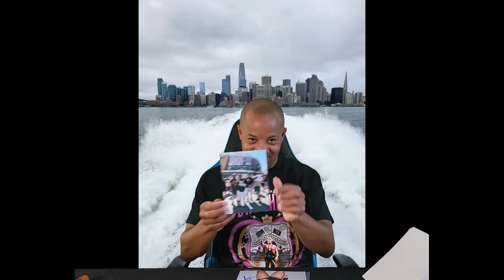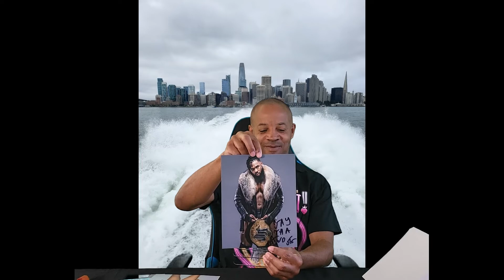AEW Shoes by diadora Have Arrived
My diadora shoes have arrived from my dude James. He also though in a few other surprises, fun dude he is. By the way, what happened to "What Happens in Vegas, Stays in Vegas" LOL All in good fun.

Owen Hart King of Harts tee: shopaew

diador shoes: Champs Sports

follow on Instagram: DON IG Squad 2022
djdeano     jaimaveli_    SottyBoy814    kibi_saurus_esq
and of course, your boy dc_the_collector